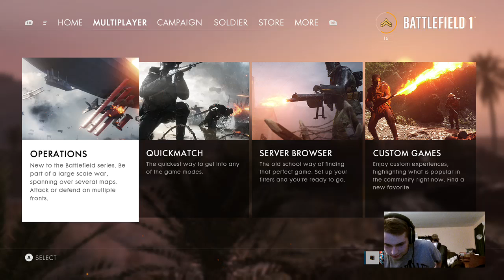Battlefield 1 - We need to win more (Part 8)